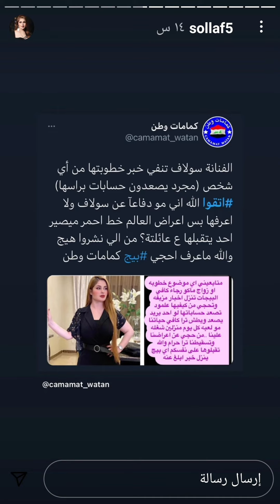حقيقة خطوبة الفنانة سولاف جليل من النقيب محمد اكثر فيديو طش بالعراق